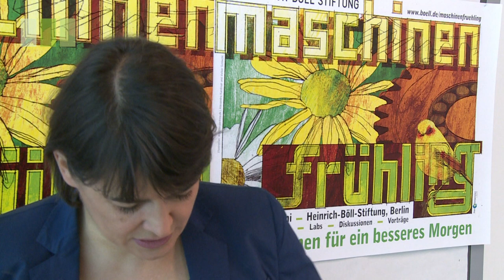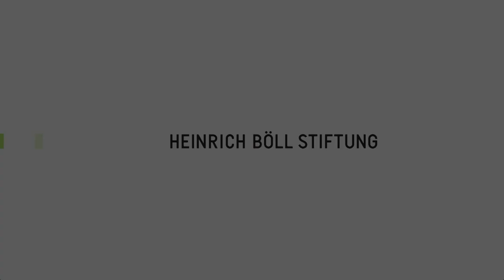Claudia Langer: "Die Energiewende ist ein Scherz"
Nach der "Generation Golf" und "Generation Praktikum" sprechen wir innerhalb der Wachstumsdebatte dank Claudia Langers Buch von der "Generation man-müsste-mal".
Darin prangert sie die Trägheit der Gesellschaft an, drängende Probleme wie den Klimawandel zu bekämpfen.
Langer sieht aber am meisten Handlungsbedarf bei der Politik: bislang seien alle Bemühungen von der Energiewende bis zum solidarischen Gärtnern in der Stadt nicht ausreichend.

Das Gespräch wurde während der Konferenz "Maschinenfrühling -- Innovationen für ein besseres Morgen" am 6. und 7. Juni 2013 in der Heinrich-Böll-Stiftung in Berlin aufgezeichnet.

Interview und Videoschnitt: Jelena Nikolic